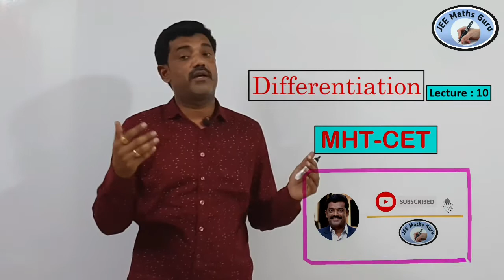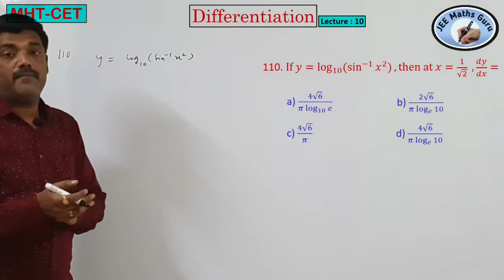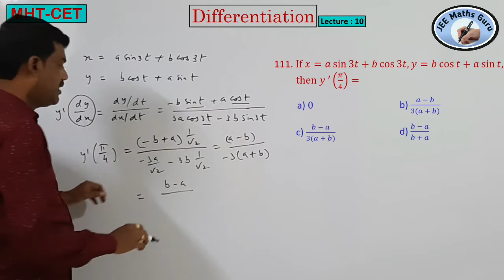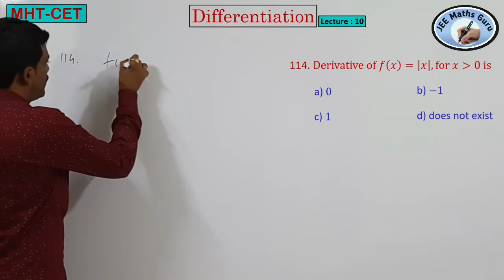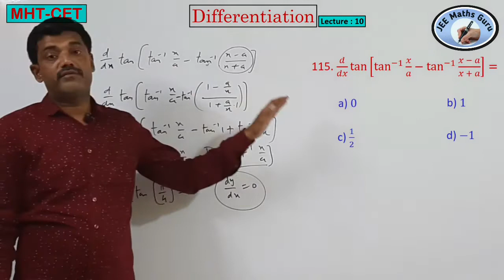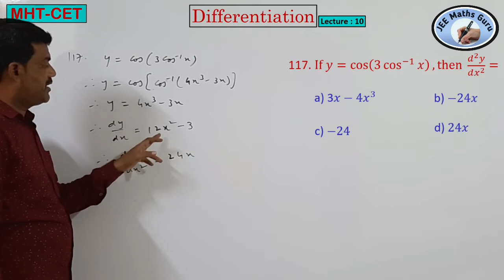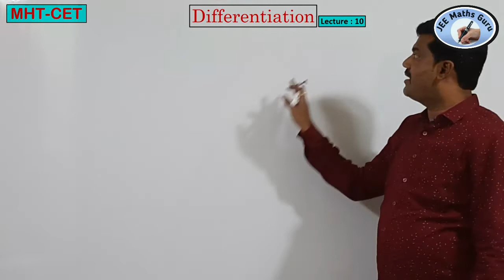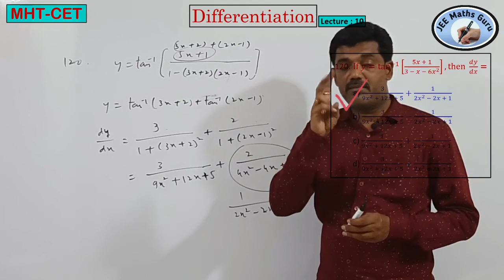MHT-CET 2022 | Differentiation # 10 | IMP MCQ'S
MHT-CET | Differentiation # 10 | IMP MCQ'S

Prof. Yogesh Mirkar is going to teach you the Differentiation of Class 12 for MHTCET.

After watching the video you will understand the concept of Differentiation. In this lecture, 12 important MCQs of Differentiation are explained in detail and 1 MCQ is given for homework whose solution will be given in the next video lecture.

derivatives_mhtcet-2024